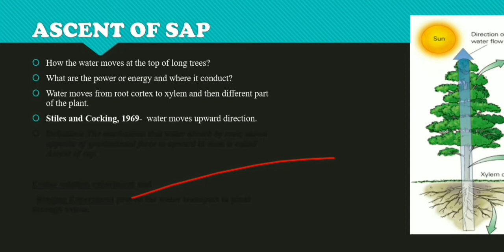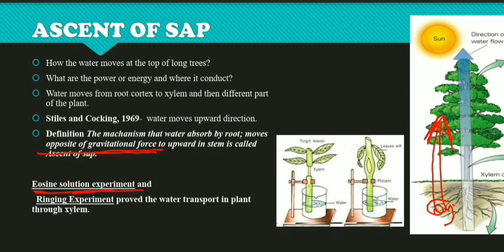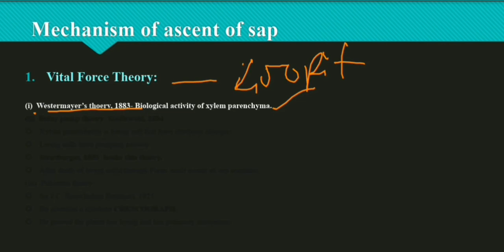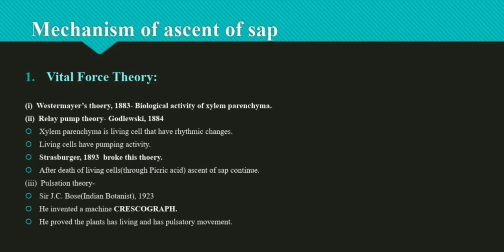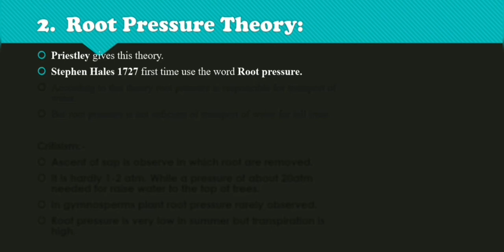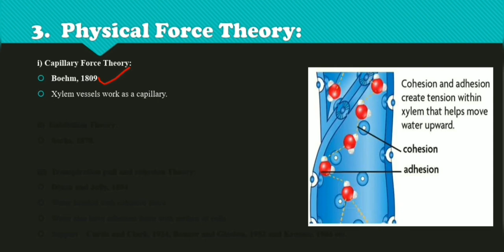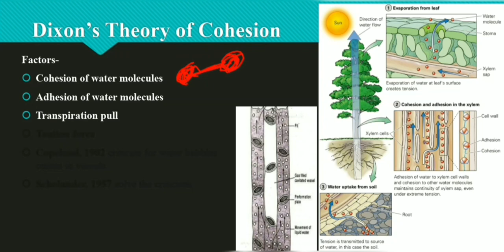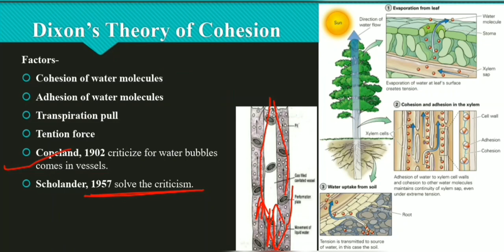Plant Physiology_By R.K. Dewangan_Chapter-4_#ASCENT#OF#SAP/Transport of water(रसारोहण)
All videos "Concepts of BOTANY" By R.K.Dewangan.
In this channel videos are helpful for students of class 11th,12th CBSE and all state boards, NEET preparation, CSIR-NET Life Science and civil service preparation.
In this video we discussing about how water moves from root to top of tree and what is the theories given under this concept.
We discussing the terms of xylem tracheid and xylem vessels, transpiration pull, adhesion and cohesion force of water etc.

If you have any queries related to this video please write on comment box.